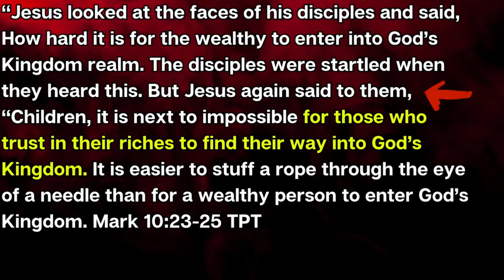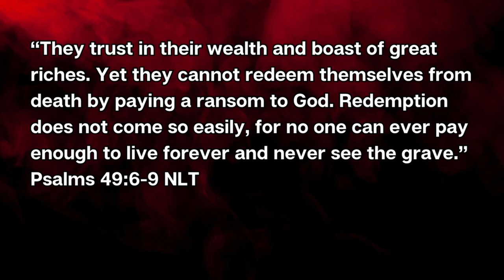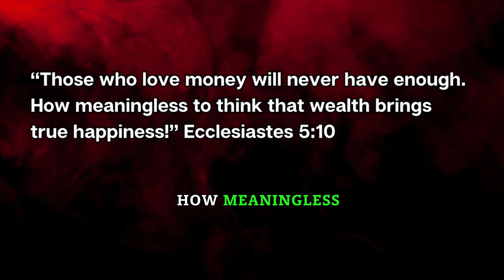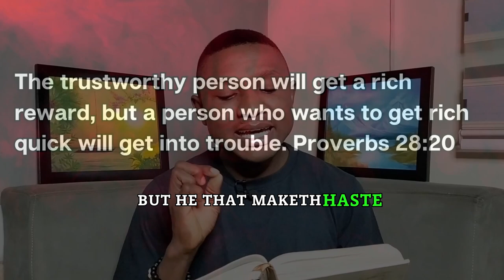HARD TRUTHs About the LOVE of MONEY : Getting Your Heart Right About MONEY.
The love of Money is the Root of all Kinds of Evil - The scripture says so.

This Topic has been controversial for a long time that some seem to misconstrue it and say that MONEY is Evil and that Money is the root of all evil.

And I want to shed Light through the Scripture around the TRUTH about the LOVE OF MONEY.